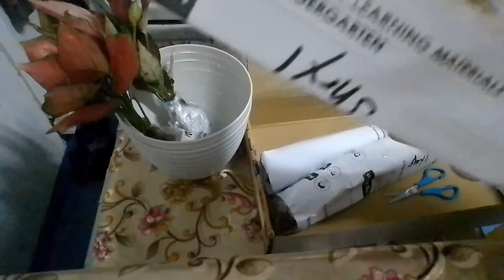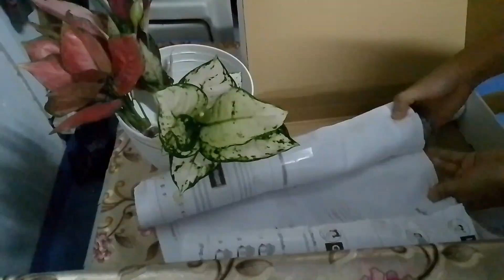Unboxing and Repotting Aglaonema Plants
Unboxing and Repotting my newly bought Aglaonema plants.